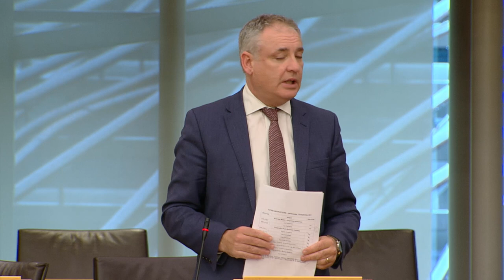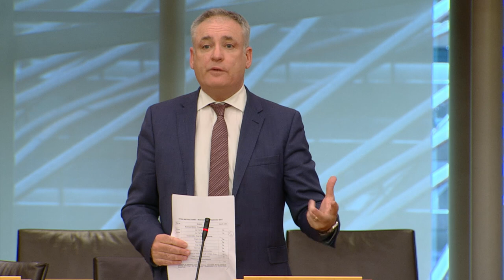Members' Business - Bruce Crawford MSP: Stirling University's 50th Anniversary - 13 September 2017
S5M-05050 Bruce Crawford: Stirling University's 50th Anniversary—That the Parliament
congratulates the University of Stirling on its 50th anniversary in 2017; understands that, on 18
September 1967, 164 undergraduate students and 31 postgraduates began their courses at the
new Pathfoot Building and, since then, the university's alumni has grown to include over 80,000
people in 170 countries; acknowledges that many notable alumni, such as the BBC
documentaries, Planet Earth and Blue Planet, cinematographer, Doug Allan, and the biotech
innovator, Sunil Kadri, who founded the AKVA Group, which is understood to be the world’s
largest aquaculture technology supplier, have attended the university over the years; considers
that the university particularly excels in the fields of research, the environment and sport as
Scotland's University of Sporting Excellence, with Scottish sporting stars, such as the
Commonwealth gold-winning swimmer, Ross Murdoch, and tennis superstars, Andy and Jamie
Murray, using the university’s facilities to train; notes that the university was the first genuinely new
university in Scotland for over 400 years and considers that it has established itself as a desired
place of study for students from Scotland and across the world; welcomes the fact that thousands
of students continue to apply for and attend the university each year and believes that this is testament to the fantastic campus, facilities, courses and staff, and wishes everyone linked to the
university the very best for the future.